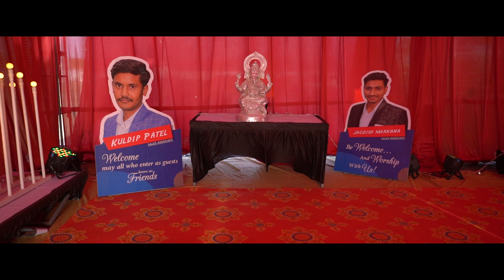Leenova Vision Launch 2030 Highlight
Core Purpose : To Increase Productivity With Innovative & Reliable Products.

Core Values :

Innovation

Quality

Commitment

Customer Satisdaction

Honesty

Relationship For Life

B.H.A.G.

To Achieve 3000 Crore Group Turnover By 2030

Jivraj Park Ind. Area, Survey No. 47, Street No.2 Plot No.3, Falcon Pump, B/H Krishana Park Hotel, Gondal Road Rajkot.